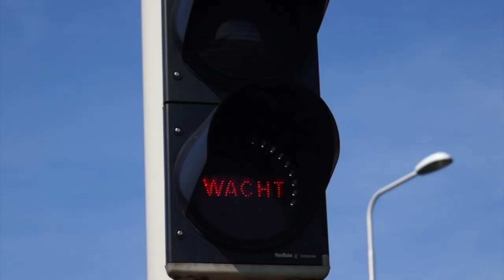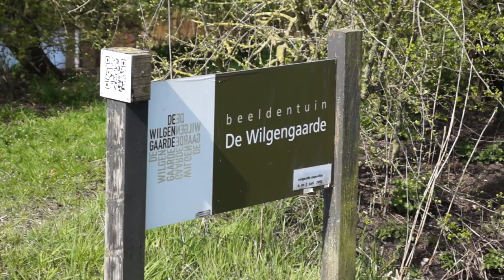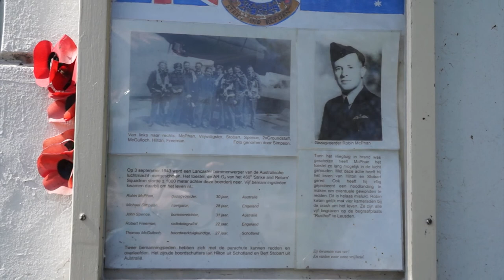Cycling through Benschop and Polsbroekerdam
Fietsen door Benschop en Polsbroekerdam, Utrecht.
Cycling through Benschop and Polsbroekerdam, Utrecht The Netherlands.